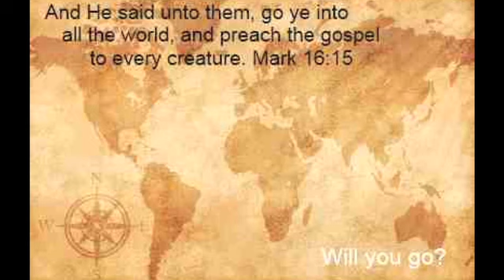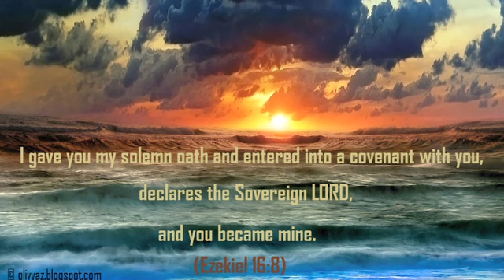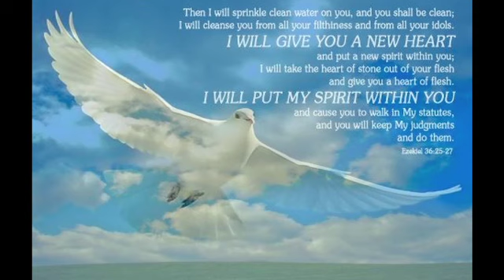An Intro and Summary of the Book of Ezekiel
The slides represent the layout of the book